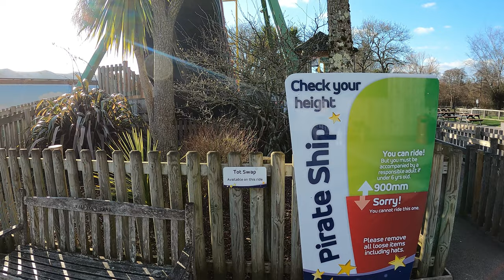Pirate Ship at Paultons Park (May 2022) [4K Multi Angle]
[4K] Pirate Ship at Paultons Park, join us on this swinging pirate adventure as the ship sails the high seas reaching an angle of 60 degrees

Pirate Ship is a thrilling swing boat Sinbad flat ride, manufactured by Metallbau Emmeln which opened in 2001 at Paultons Park. It is one of the Paultons Park rides that is not located in a Themed Area. It is located behind the covered picnic area between the Paultons Park Stage and the main entrance to Peppa Pig World.

Height restrictions are 0.9 meters and children under 6 years old must be accompanied by an adult. There are steps up  to the platform but the exit has a gentle sloping ramp which is where the accessible entrance is located making it easier for wheelchair users or those with mobility issues. There is no flash photography on the ride

We have a large number of Paulton Park videos here on our channel:

Including rides and walkthroughs of Peppa Pig World, Lost Kingdom, Tornado Springs, Critter Creek plus shows and other attractions.

Our Paultons Park info can be found here with all the details you will need for a visit:

Our Pirate Ship info can be found here with in depth details, stats, accessibility, photos and videos